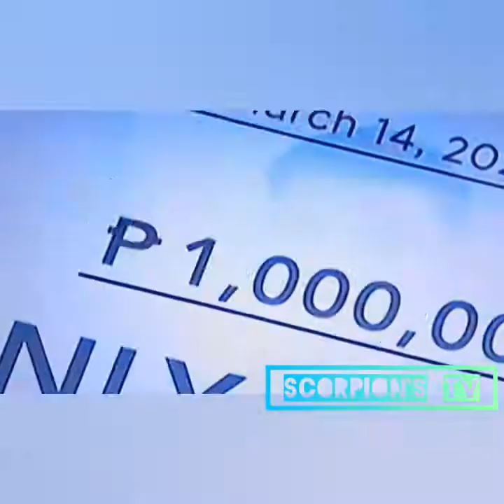Pbb Connect Big Night ( March 14, 2021) part 7/7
This is part 7/7 of full episode of Pbb Big night.
I remove the songs part to avoid copyright.
This video is taken by my self.

P.S
  Don't mind the background noise.